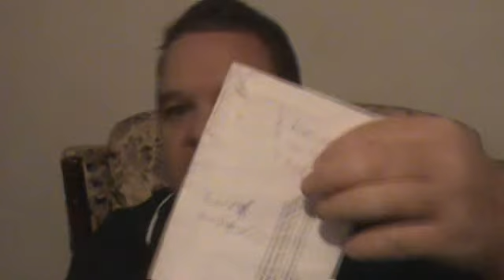Personal Prophecy for Hiedi